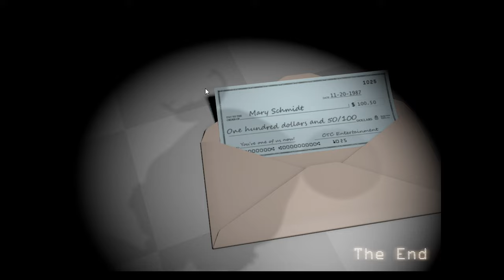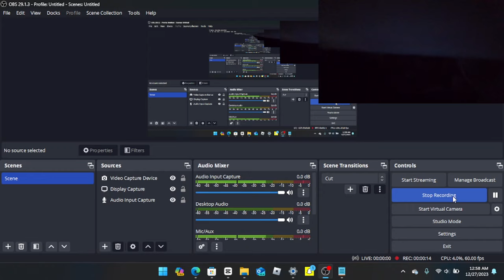All FIVE NIGHTS Completed! Let's Play Five Nights at Candy's Part 5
Now that we beat night 5 and before we beat night 6, I just want to ask you guys. Should I beat Night 6 or leave it be?